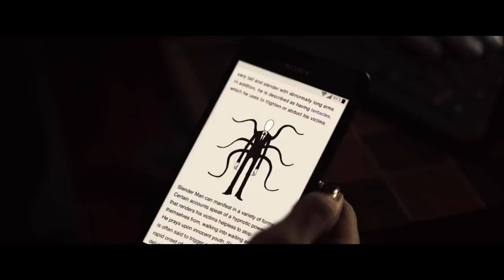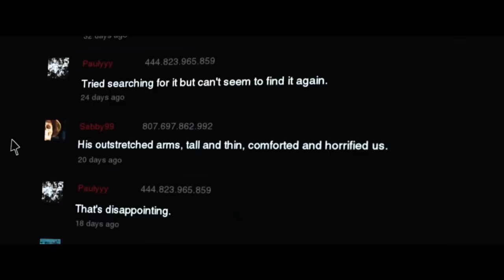SLENDER MAN - Extended Preview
SLENDER MAN: Watch it now on Digital this HALLOWEEN!